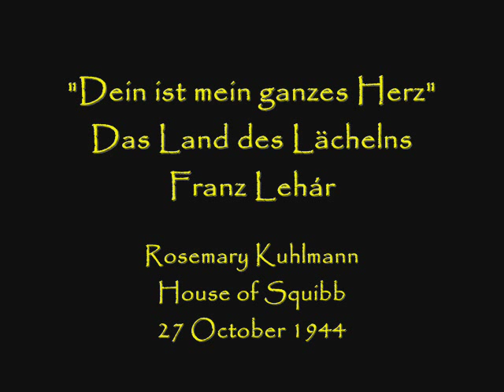Rosemary Kuhlmann sings "Yours is My Heart Alone"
Here is Rosemary Kuhlmann singing Lehar's "Dein ist mein ganzes Herz" (in English), from the House of Squibb radio show. 1944.

Kuhlmann was best known for her portrayal of the Mother in Menotti's "Amahl and the Night Visitors".